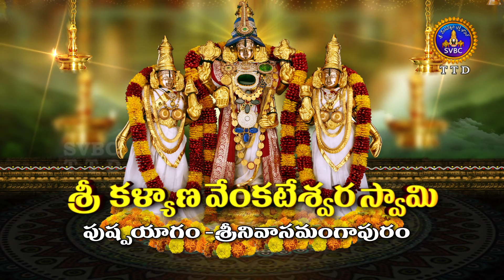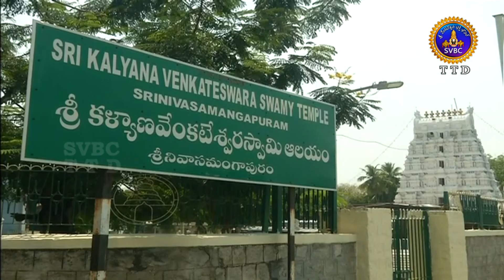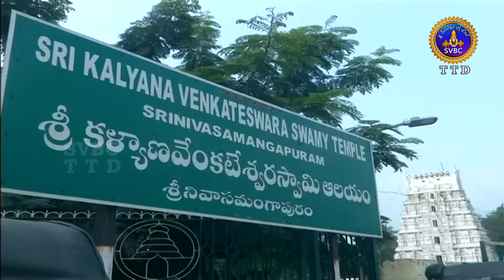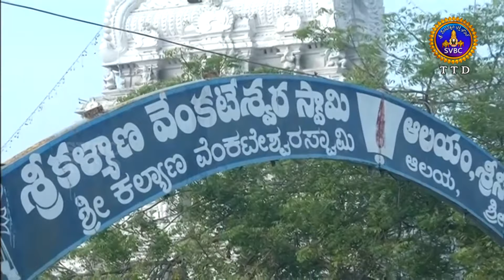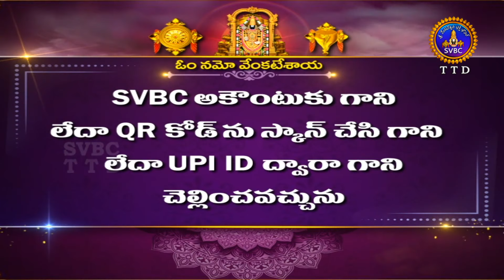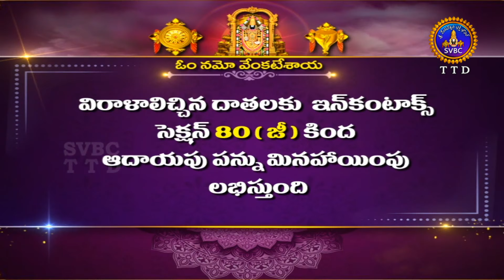Sri Kalyana Venkateswaraswamyvari | Pushpayagam | Srinivasamangapuram | 28-03-2022 | SVBC TTD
శ్రీ కళ్యాణ వేంకటేశ్వరస్వామివారి  పుష్పయాగం శ్రీనివాసమంగాపురం |Sri Kalyana Venkateswaraswamyvari | Pushpayagam | Srinivasamangapuram | 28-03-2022 | SVBC TTD